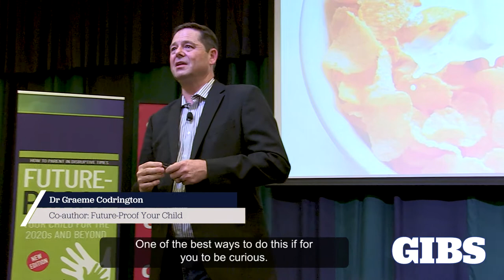Dr Graeme Codrington on Curiosity and Learning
Dr Graeme Codrington talks about future-proofing children through curiosity and learning.